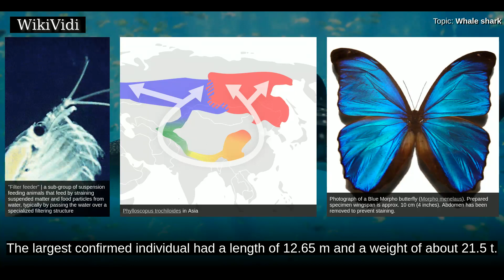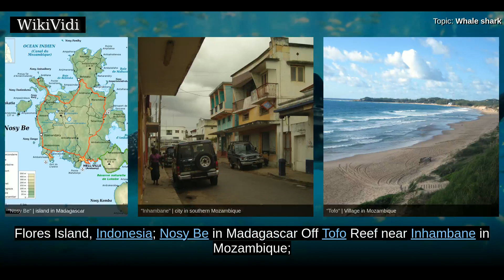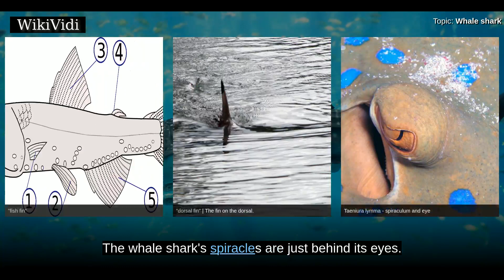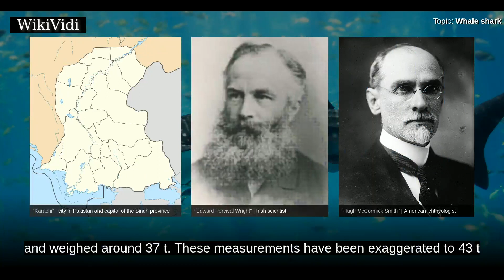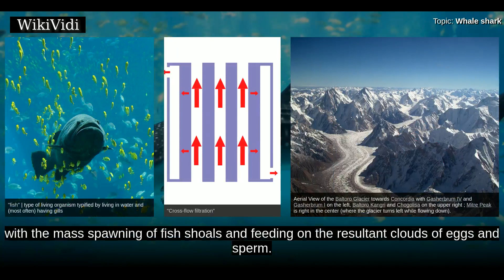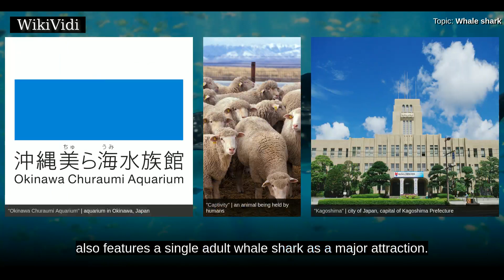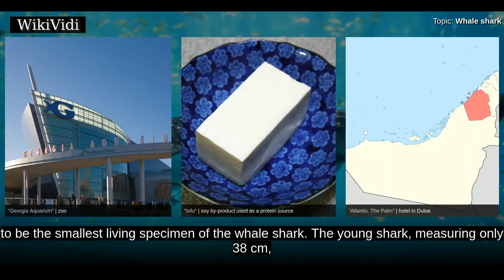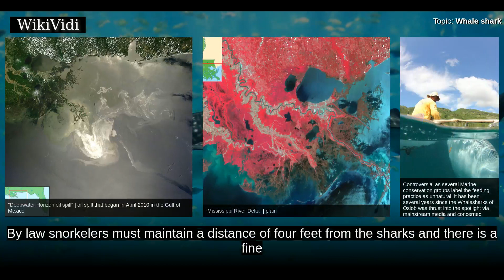WHALE shark - WikiVidi Documentary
The whale shark  is a slow-moving filter-feeding carpet shark and the largest known extant fish species. The largest confirmed individual had a length of 12.65 m and a weight of about 21.5 t. The whale shark holds many records for sheer size in the animal kingdom, most notably being by far the largest living nonmammalian vertebrate. It is the sole member of the genus Rhincodon and the only extant member of the family Rhincodontidae , which belongs to the subclass Elasmobranchii in the class Chondrichthyes. The species originated about 60 million years ago.  The whale shark is found in open waters of the tropical oceans and is rarely found in water below 22 C. Modeling suggests a lifespan of about 70 years,, but measurements have proven difficult. Whale sharks have very large mouths and are filter feeders, which is a feeding mode that occurs in only two other sharks, the megamouth shark and the basking shark. They feed almost exclusively on plankton and are not known to pose a threat to...

Shortcuts to chapters:
00:01:55: Distribution and habitat
00:04:41: Description
00:07:56: Diet
00:10:57: Behavior toward divers
00:12:21: In captivity
00:13:55: Reproduction
00:15:26: Conservation status

Copyright WikiVidi.